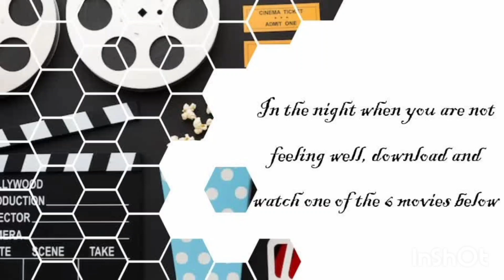In the night when you are not feeling well, download and watch one of the 6 movies below